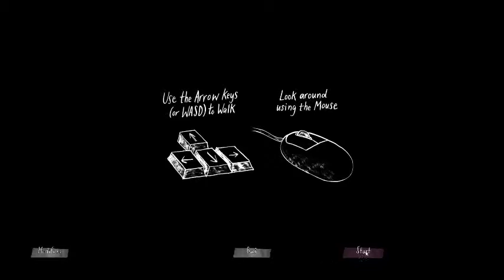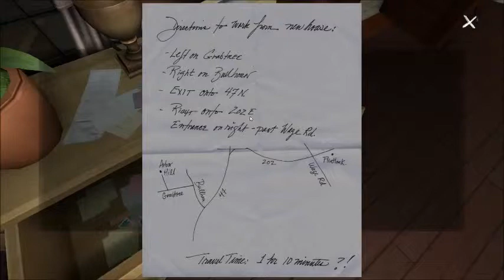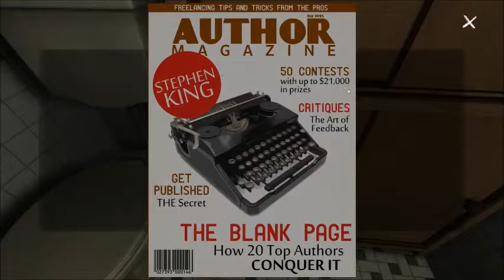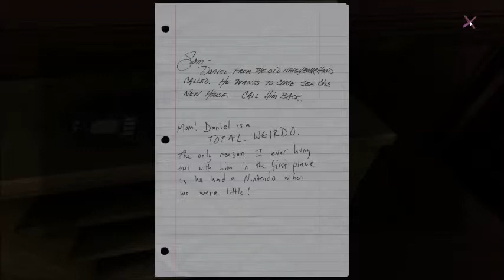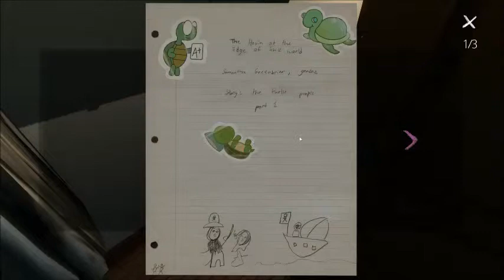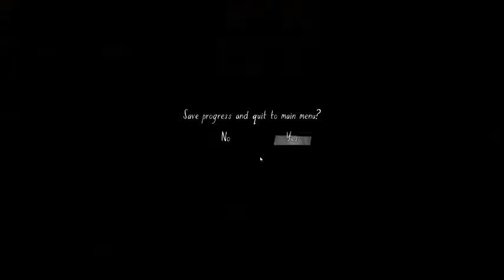M-man recommends : Gone Home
The First of a new Series of vids Where the M-man Recommends games he thinks you should check out!